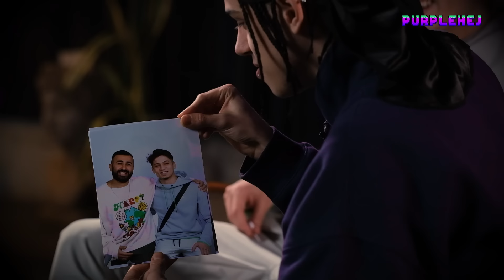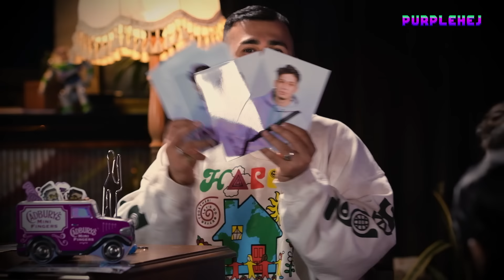ÇAKAL & RECKOL - PURPLEHEJ (3. Sezon 5.Bölüm)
Selam arkaaşlar🖖🏻 Olay ikili bu hafta PurpleHej'de! Biz sorduk Çakal ve Reckol sansürsüz içlerinden geldiği gibi cevap verdi ve ortaya fişşek gibi bir bölüm çıktı🚀  Bu özel bölümün şerefine size bir de hediyemiz olacak. Katılacak herkese iyi şanlar🤞🏻

Motive bölümündeki hediyeyi kazananlar salı günü(8 Şubat 2022) PurpleHej youtube topluluk sekmesi ve instagram hesaplarından açıklanacak.

Yapım: Bubble Project
Yönetmen: Altuğ Kiper - Kaan Girgin
Görüntü Yönetmeni :  Alparslan Yıldız
Yardımcı Yönetmen : Manolya Çetinkaya
Intro Sound Design & Music: Monoman
Proje Sorumlusu: Nesli Özel
Hazırlayan ve Sunan: Heja

Arkadaşlar selamlar! Ben PurpleHej. Bu programda size HipHop kültürüne daha yakından bakma imkanı sağlayacağız. Bakarken de çok eğleneceğiz.

Programa gelen konukları talkshow tadında daha yakından tanıyıp, vloglarla konserlerin, kliplerin kamera arkasını da görmüş olacağız. Aslında günlük hayatımızda nasılsak ve kimsek, PurpleHej'de onu görmüş olacaksınız.

Ayrıca konukların özel performanslarını ve bazen de daha çıkmayan şarkılarını bu programda dinleme fırsatımız olacak.